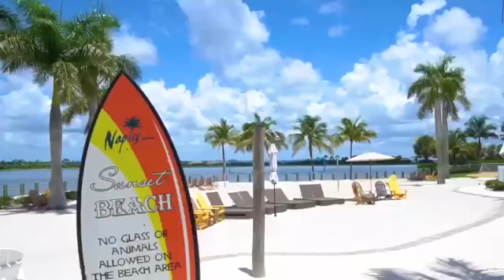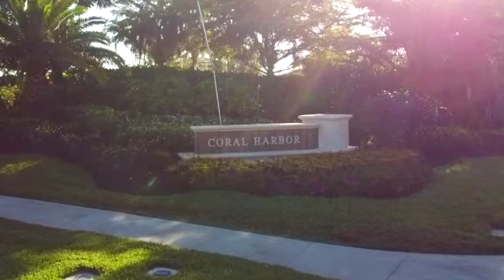Looking For A New Home In Naples, Florida? Check Out Naples Reserve!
This video is the best video about Naples Reserve in  Naples Florida | Naples Florida Real Estate | New Homes in Naples Florida. Are you planning on living in southwest Florida, look at Naples Florida Real Estate homes for sale then look no further than Naples Reserve in Naples Florida. This community in Naples Florida is one of the best places to live in southwest Florida. Check out Naples Reserve in Naples Florida one of the top communities in Naples Florida and home to some of the best Naples Florida homes for sale!!

📲 We have so many people contacting us who are moving here to Southwest Florida and we ABSOLUTELY love it! Honestly if you are moving or relocating here to Naples, Bonita Springs or Fort Myers we can make that transition so much easier on you!!

Thinking of moving here? I am a local Realtor and would love to help you find your dream home. There are so many different sub cities of Naples so if you tell me exactly the lifestyle you want, I will find your perfect area!

We have a Smart Home Buying System™ whereby if we know all of your areas of interest, price range, style of home, features and amenities that are important to you we can provide you with priority access, with immediate real time notifications of ALL the homes that match or exceed your criteria complete with addresses and photos of the interior and exterior. Not only can I give you priority access to all the listings that match your criteria we will also include bank foreclosures, HUD Homes, corporate-owned homes, government-owned homes, pre-foreclosures, probate and estate sales, court-ordered sales and recent price reductions of 10, 20% or more. It’s really a great way to get all the hottest bargains in the marketplace. We’ll also show you how to save tens of thousands of dollars when purchasing a home and how to avoid many of the unnecessary and costly expenses so many buyers make.

 Robert Woessner - Host, Realtor

✅ Here is a link to the current real estate market conditions for Naples Florida: